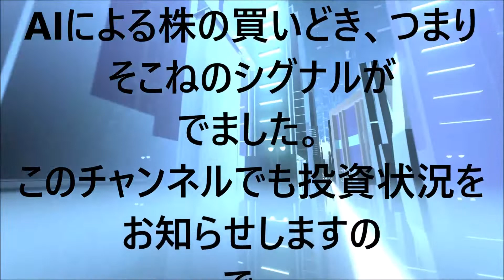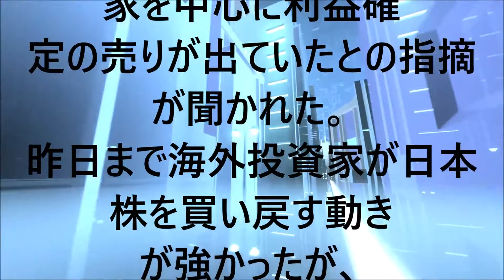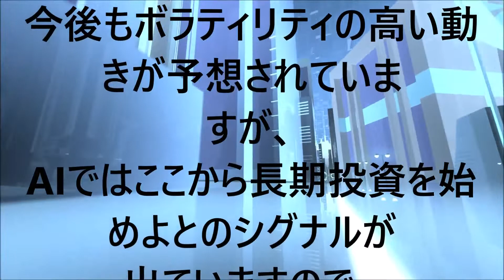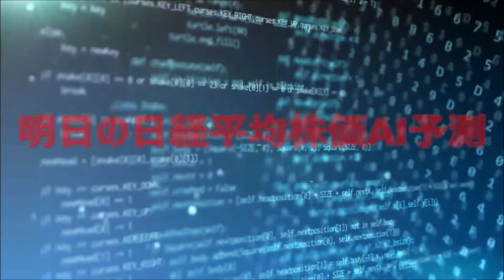一旦の調整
2021年に限り無料で公開中。

・USD/JPY
・VIX
・BTC